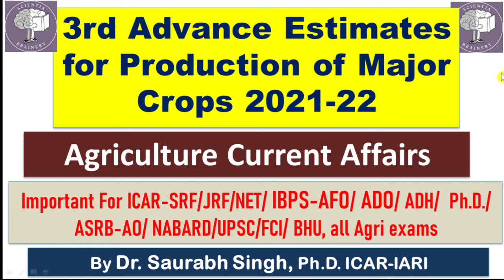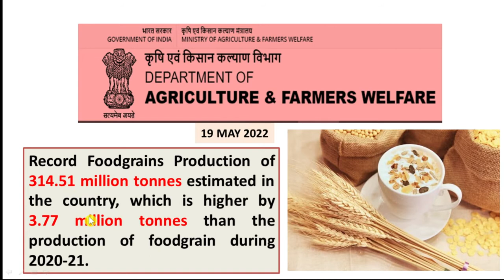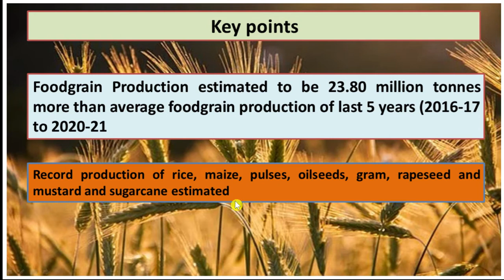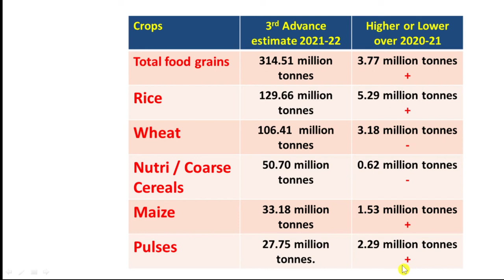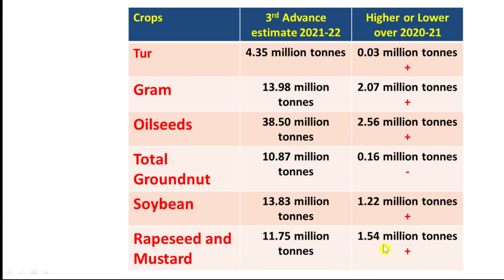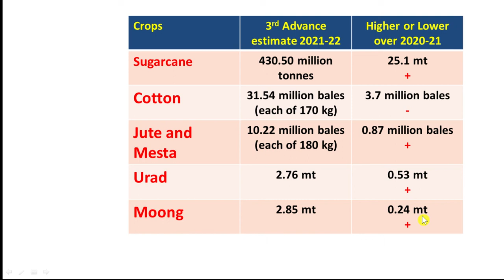3rd Advance Estimates for Production of Major Crops 2021-2022/Agriculture Current Affairs/ICAR Exams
ASRB-AO (Administrative Officer Exams)
Agriculture and GK
Agriculture Current Affairs April 2022 for UPSC PCS
3rd Advance Estimates of Major Crops for 2020-21|AFO/FCI/NABARD/ICAR/AGRI.STATE EXAM|
3rd Advance Estimates for Production of Major Crops 2021-22 | Agriculture Current Affairs
Current Data || Major Crop Production 2019-20 || Ministry of Agriculture data | 3rd Advance Estimate
4th Advance estimate of production of Major crops during Year 2020-21
Agriculture Updates
Agriculture and GK for competitive exams
Agriculture Current Affair and GK for UPSC, ICAR exams
Agriculture Current Affairs and GK for ICAR EXAMS, ICAR, ASRB
ICAR JRF/SRF/NET
ARS/NET
In this Lecture:
IBPS-Agriculture Officer Exam
BANK-AO, AFO Exam
State Agriculture Exams
Agriculture Development Officer, ADO Exams, AEO Exams
ICAR SRF Exams
ICAR NET Exams
IFFCO-AGT Exam 2022
Agriculture Field Officer Exam
ICAR Exams
Scientia Brainery
UPSC Agriculture Section
In this lecture:
Megha Tomato-3
NARI and VATICA
1.New Shrimp Species Discovered
2. India's First Carbon Neutral panchayat
3. Jorhat to produce bhoot jolokia (King Chilli) the hottest pepper under ODOP programme
4. Tea Bill 2022
5. Indonesia ban pal oil export
6. Indian Potash Limited and Israeli companies sign MoU for MoP supply for five years
7. First state to introduce carbon-neutral farming in India: Kerala
1. Indian Agriculture towards 2030: Book
General Agriculture
General Horticulture
Agriculture Development Officer Exam
Agriculture Current Affairs and GK-2021
Current Affairs
General Agriculture
ASRB-AO Exam
ADO
HDO
ADH Exams
Scientia Brainery
Agriculture and GK